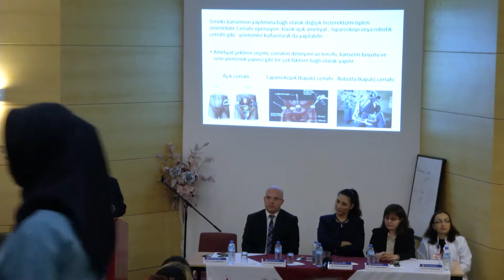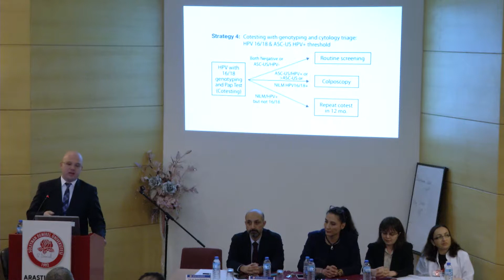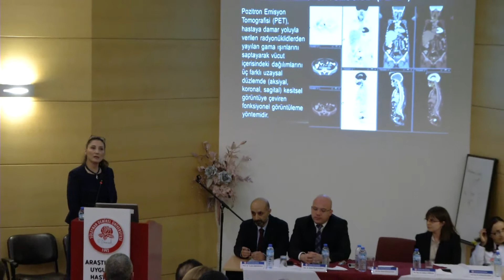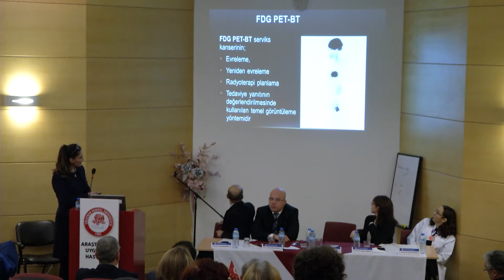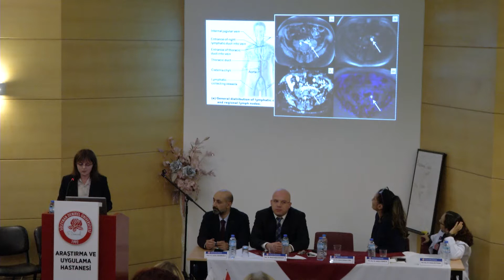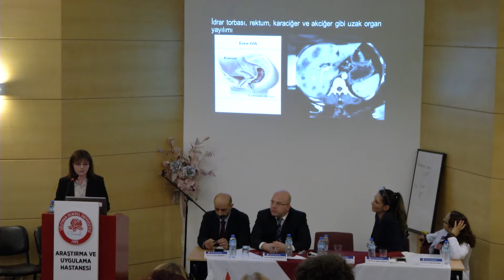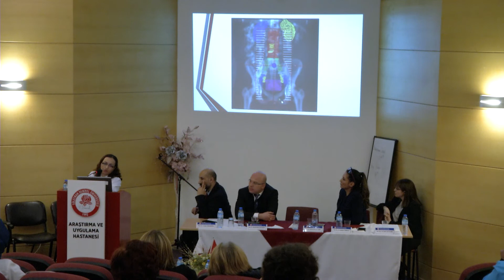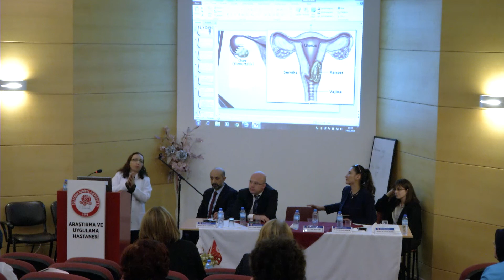SERVİKS KANSERİ 04.02. 2018 Halk Günü